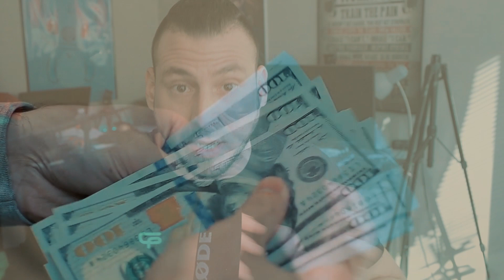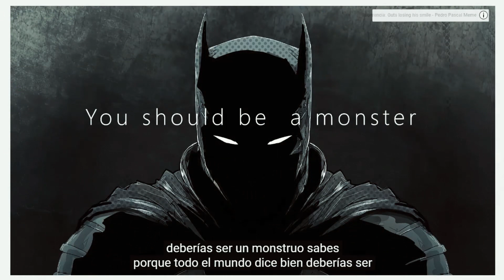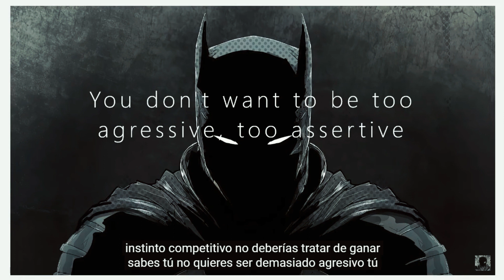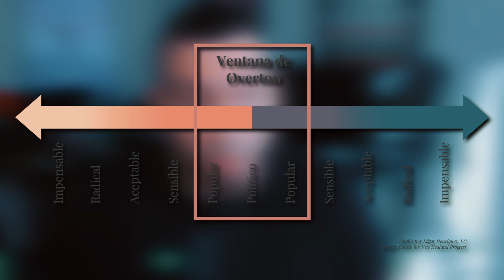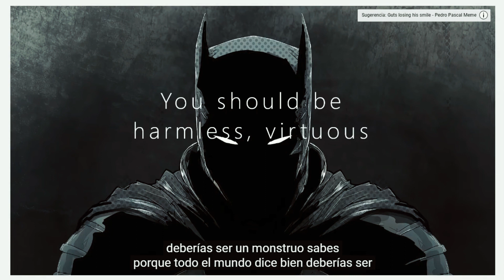BATMAN vs BANE es PUTIN vs OCCIDENTE